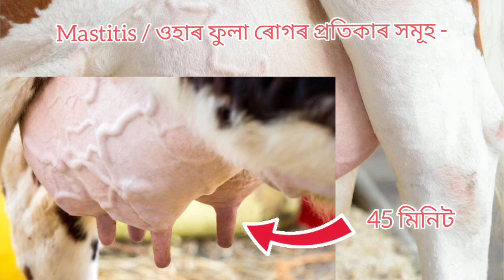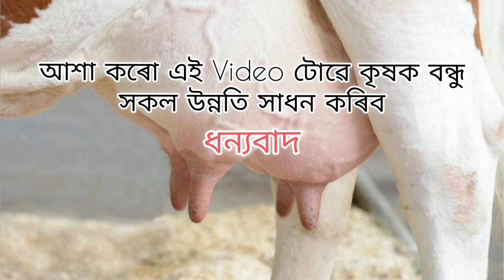Mastitis in Cattel : Protecting Cows From Mastitis : গৰু ওহাৰ ফুলা ৰোগৰ প্ৰতিকাৰ ও চিকিৎসা :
গৰু ওহাৰ ফুলা ৰোগৰ প্ৰতিকাৰ ও চিকিৎসা :
Mastitis in Cattel : Protecting Cows From Mastitis :

Video - Swargari Pig Farm Dibrugarh (Assam)